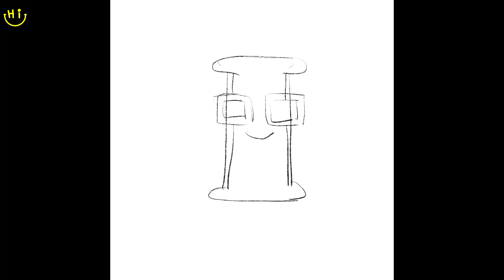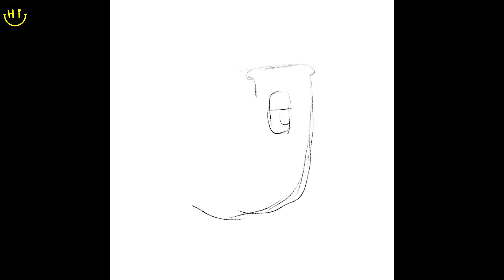Drawing - Alphabet Lore (F I J) / Drawing animation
I made an animation by looking at the alphabet Lore animation and drawing it myself.

I drew hard. Please enjoy watching. Thank you^^

0:00 Intro
0:15 FIJ